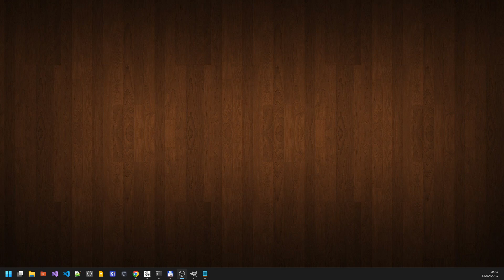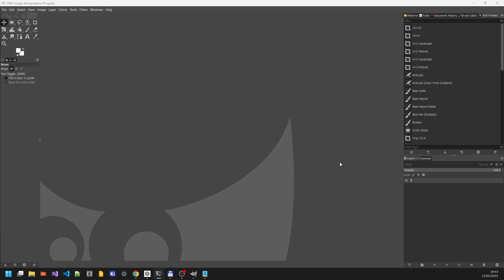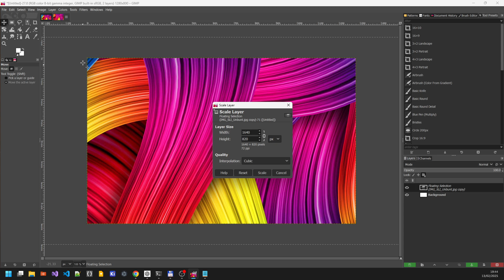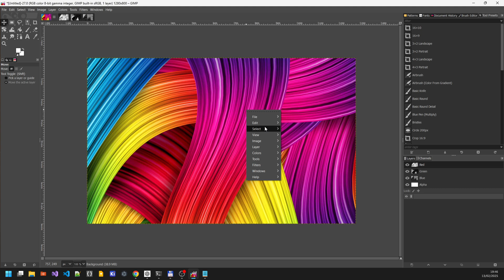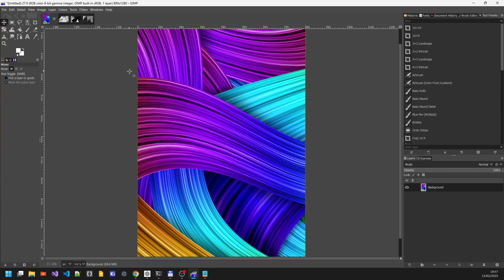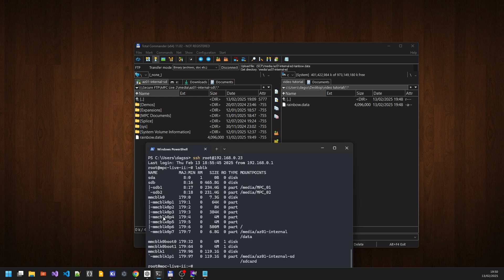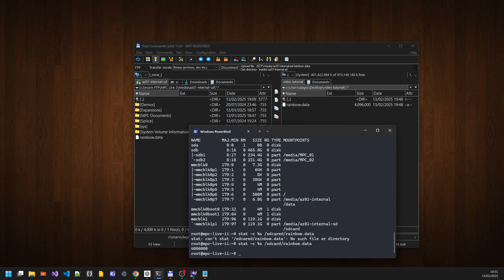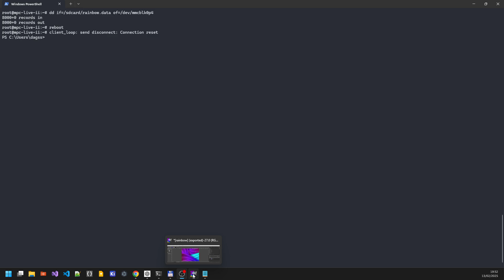Your own custom MPC Boot Screen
IMPORTANT:
i was rushing so much that I forgot to mention that:
! SWAPPING OUT SPLASH SCREEN IS PERMANENT !
backup your original partition with:
dd if=/dev/mmcblk0p4 of=/media/your card/your file

sorry guys, got a little tired of the same questions over and over again :P
here's the quick tutorial and even if it's not the fastest method as there are applications which can swap channels automatically it's the safest one because it lets you do last minute adjustments to your image.